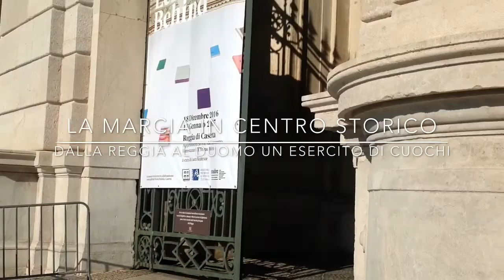Arriva a Caserta San Francesco Caracciolo patrono dei cuochi d'Italia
Un evento straordinario per la festa dei cuochi edizione 2016 a Caserta con l'arrivo delle reliquie del Santo patrono dei cuochi d'Italia direttamente da Villa Sanata Maria (Chieti)
L'organizzazione a cura della Associazione cuochi ristoratori Terra di Lavoro che tramite il presidente Antonio Papale ha organizzato il 13 dicembre 2016 la manifestazione che ha visto sfilare nelle vie del centro di Caserta studenti e professionisti del mondo della ristorazione. L'itinerario tra la reggia di Caserta e il duomo ha visto la collaborazione delle scuole Alberghiera Ferraris di Caserta e del Liceo Musicale Garofalo di Capua. Nel servizio uno stralcio dell'intervento del Vescovo Govanni D'Alise e l'intervista al sindaco di Villa Santa Maria Giuseppe Finamore.